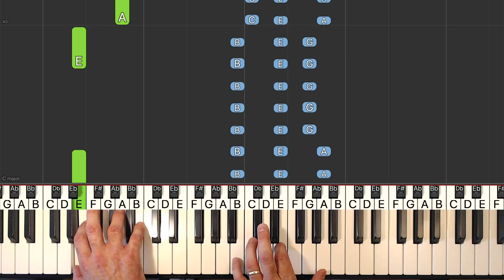Dr. Dre - Still D.R.E. - Piano Tutorial Easy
Learn how to play Still D.R.E by Dr. Dre in a medium piano tutorial with synthesia. The sheet music is also available.

This intermediate piano arrangement was created by Michael Carstensen.